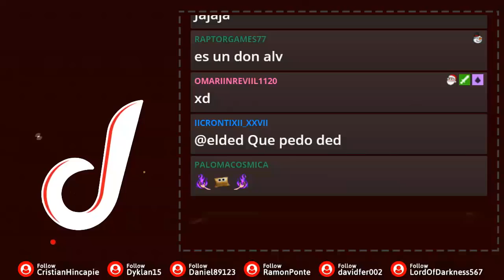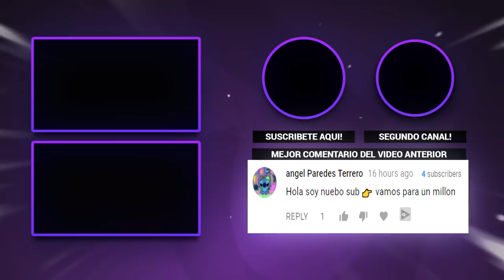ME OFRECEN $30,000 POR MI CANAL !! 😲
He estado jugando mucho Fortnite con amigos y estos son algunos de los mejores momentos en Fortnite hasta el momento!